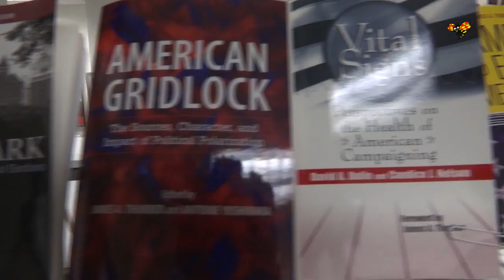Statsvetaren om vem som vinner valet